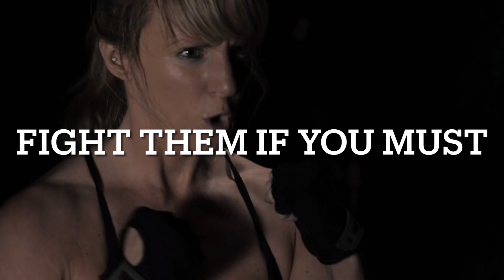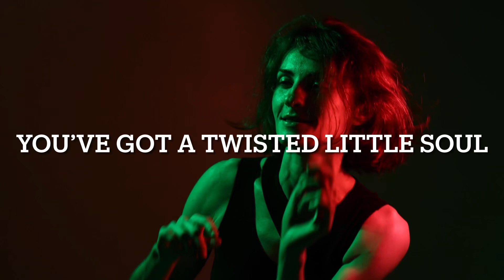T.L.S Maze Lyric Video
Twisted little soul from our soon to be released EP “Letters from London”

Written by Paul bassom & Gary Davis

Recorded in Backroom Studios

Paul Bassom
Gary Davis
Scott Forsyth
Aaron Palmer
Ben Rutherford
Paul Hancock